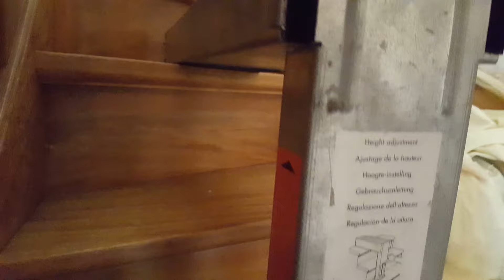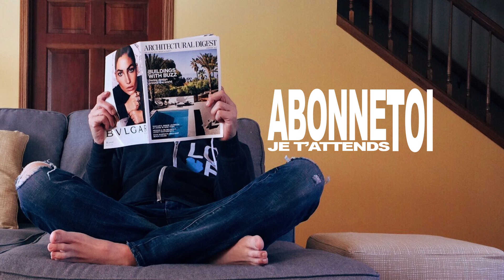Travailler dans une cage d'escalier | stairmate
Comment travailles tu dans une cage d'escaliers ? j'ai donc tester pour toi, le STAIRMATE, un outils bien utile quand tu es tout seul, et
 que tu ne peux pas te monter un échafaudage dans une cage d'escaliers, regarde, écoute, tout est dedans, ou presque